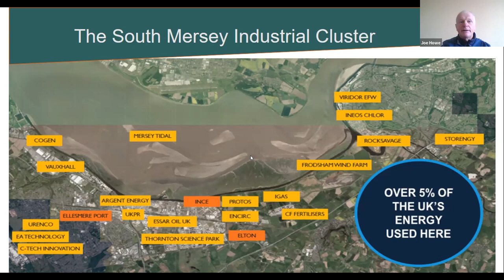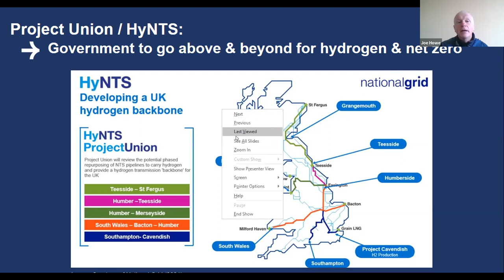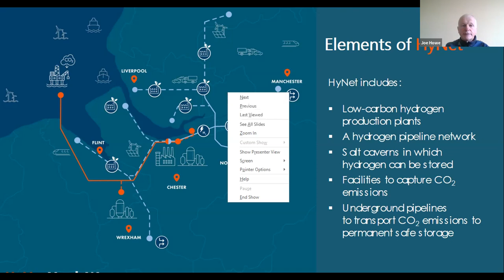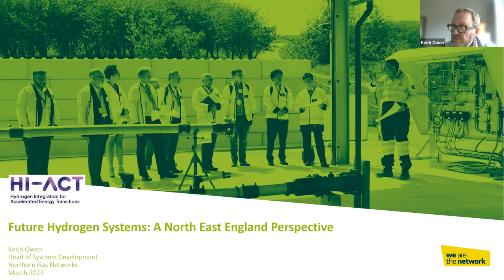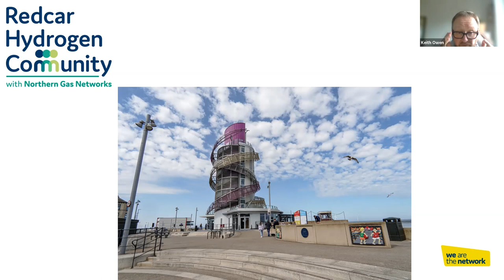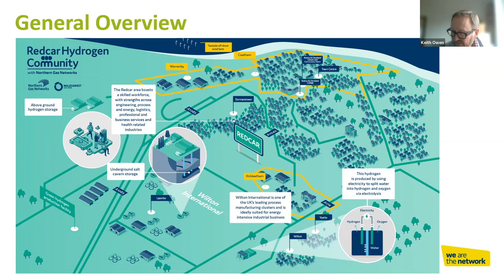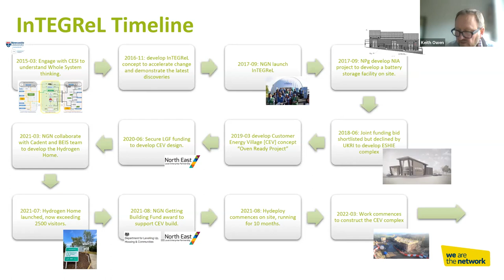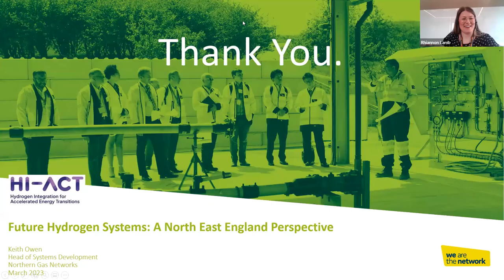HI-ACT Webinar: Future Hydrogen Systems - A North East and North West Perspectives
Developing a hydrogen economy is a whole-UK story. Listen to our two experts, Professor Joeseph Howe from Chester University and Keith Owen from Northern Gas Networks, discuss recent and upcoming hydrogen system initiatives. Both speakers gave insights in to the North West Hydrogen Alliance , HyNet the backbone for hydrogen distribution and Whitby and Redcar Hydrogen Trials. The webinar ended with a great discussion around public perceptions on hydrogen, future plans and what barriers need to be overcome to a fully integrated hydrogen economy.

Speaker Biographies:

Professor Joseph Howe has extensive experience in working interchangeably with industry on major environmental projects and initiatives across the UK, including the opportunities afforded to UK industry in delivering of the £600bn of infrastructure projects by 2030. Joe is pro-actively engaged with the UK’s emerging clean growth agenda including his roles on the UK Decarbonised of Gas Alliance, chairing of the NW Hydrogen Alliance and being the North West academic lead for the UK Industrial Decarbonisation Research and Innovation Centre. Joe is particularly passionate about the STEM skills and sits on the Board of the Department of Education: Engineering Construction Industries Training Board.

Keith Owen is Head of Systems Development and Energy Strategy at Northern Gas Networks. His areas of interest and skill sets align to the identification of new and existing technologies to progress the transition to low carbon gas infrastructure, to support the government climate changes targets (NetZero) through to 2050. He is responsible to research across a range of themes such as digital, heat, transport, customer vulnerability and whole systems looking across gas, electricity water and communication networks, considering the energy transition to net zero through a whole energy systems approach. Keith is actively involved with a range of universities, notably Newcastle, Durham and Northumbria, a board member of the North East Energy Catalyst, a member of the Industrial Advisory Board for the Supergen Network and, the recently finished project National Centre for Energy Systems Integration (CESI). He also chairs the IGEM Hydrogen committee tasked with management and development of new hydrogen standards for the gas industry.